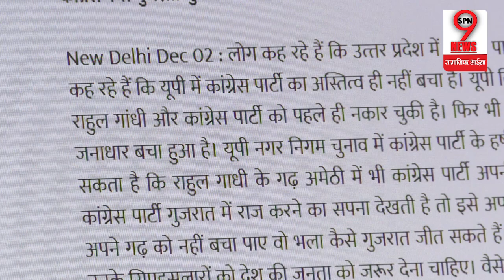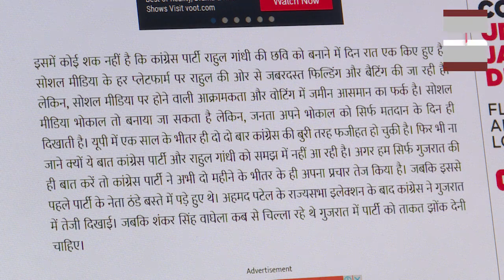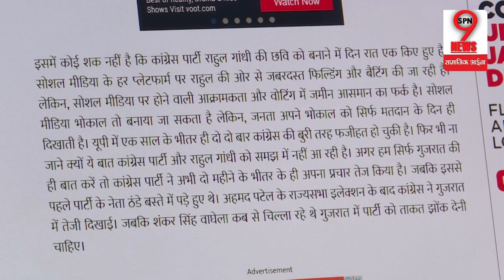GUJARAT ELECTION: गुजरात चुनाव में भागेंगे राहुल गांधी..? डर कर लेंगे बड़ा फैसला | Rahul Gandhi